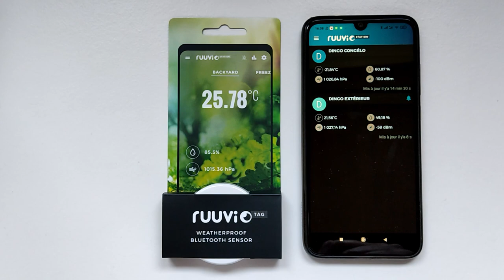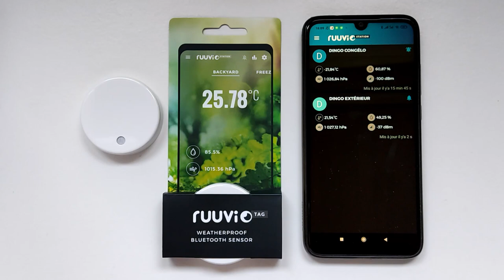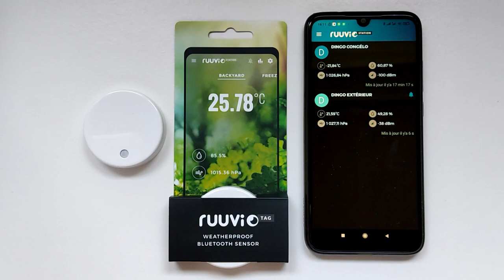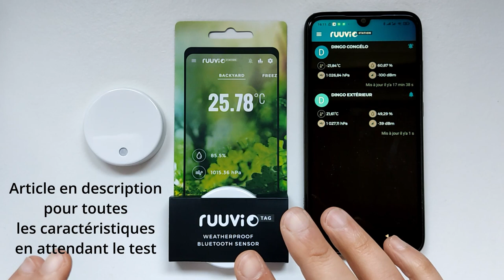Concours Dingo : Gagner un Capteur RuuviTag Attention Terminé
Aujourd'hui, en collaboration avec Ruuvi j'organise un petit concours pour gagner un de leur capteur.
Toutes les infos sur le capteurs suivre lien juste en dessous
RuuviDingodor

Règlement et date du concours

Pour Gagner le capteur rien de plus simple ,vous devez juste poster un commentaire en bas de ma vidéo
Début du Concours Dimanche 04/04/2021
Fin du Concours Vendredi 16/04/2021 à Minuit
Tirage au sort Dimanche 18/04/2021

Ruuvi enverras le capteur directement au gagnant ! Je sélectionnerai moi même le gagnant via un tirage au sort .
Je demanderai par email au gagnant ses coordonnées, que je transférai directement à Ruuvi .